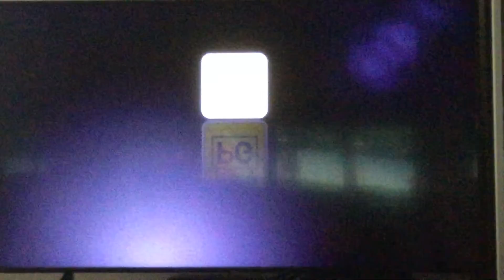Thunderball Foxtel Movies Bond Popup Event Intro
This is Foxtel Movies Ultra HD